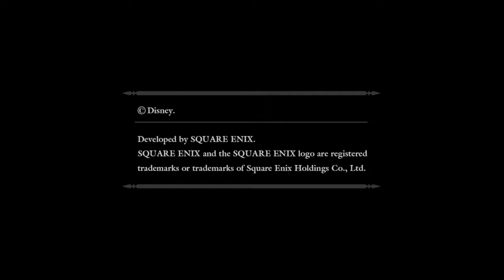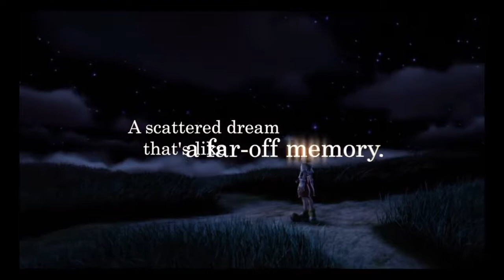Roxas speedrun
im ju7st a average gay boi